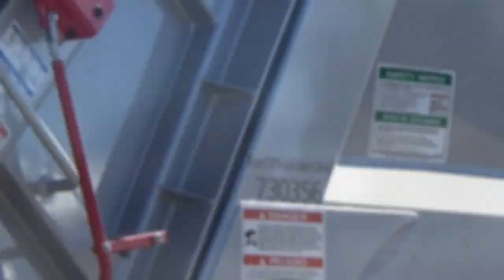Newest Phoenix Bulk trash Truck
Heres basically the future of phoenix Bulk trash, Yellow Wacker Neusons, and Silver with reflective Purple stripes on a CNG Pete McNeilus Rl These units are now in service at Okemah and Glenrosa. Nothing to special besides the change of paint. I didnt film much because it was running as a Shuttle truck